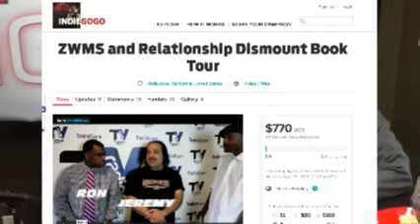3-3-15 The Corey Holcomb 5150 Show - When Is It Right to Protect a Woman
We hit 1 MILLION VIEWERS! THANK YOU TO THE 5150 NATION FOR RIDING WITH US! LET'S HIT 50 MILLION!